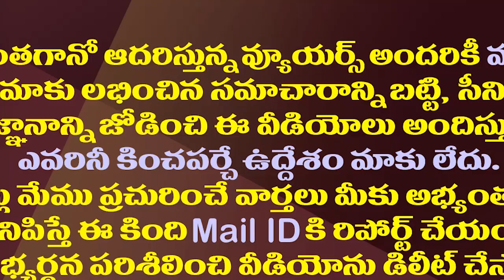ఫలించిన ఏడేళ్ల నిరీక్షణ..ఆకేపాటికి కీలక పదవి| Akepati Amarnath Reddy got Key Post After Seven Years